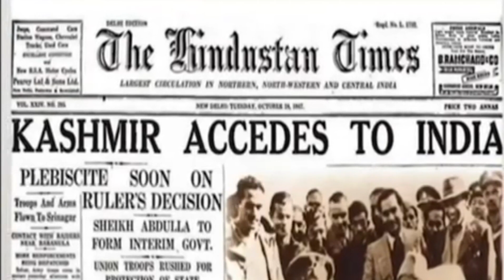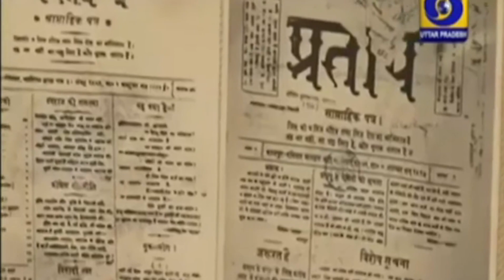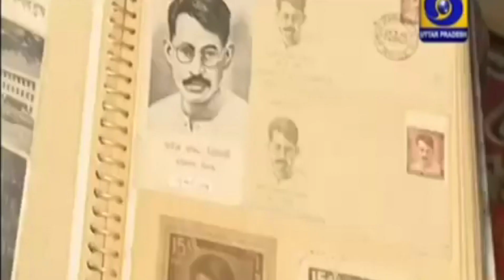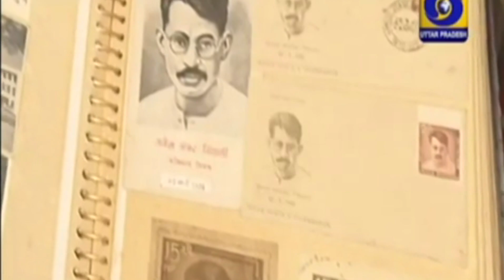DD News Mizoram || Azadi Ka Safar || Accession Of Kashmir || 26.10.2021 || Mizo